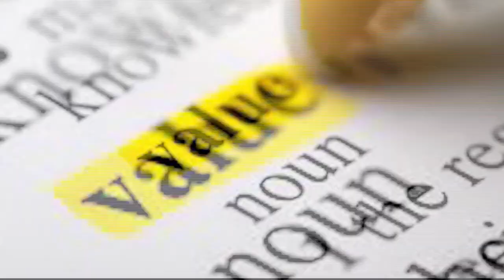여소야대 유지, 총선이후 부동산시장 부동산시장은? [집있슈]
제22대 국회의원 선거에선 야당이 압도적인 다수의석을 차지
지역구에서 161석, 비례위성정당인 더불어민주연합에서 14석 등 총 175석을 석권
새로운미래·진보당(각 1석) 등 범야권 의석수를 합하면 192석

법안 단독의결은 물론 법안의 신속처리안건(패스트트랙) 지정도 가능한 숫자

국토교통부는 총 179개의 정책 과제를 마련
대다수가 법을 폐지하거나 개정해야 하는 사안